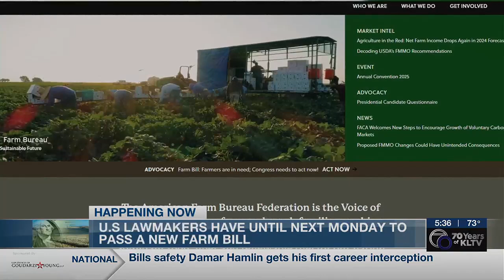Local farms at danger of shutting down if new federal farm bill isn’t passed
US lawmakers have until the end of September to pass a new farm bill. If they don’t they may extend the current one for another year.